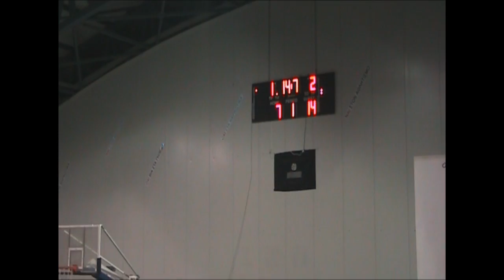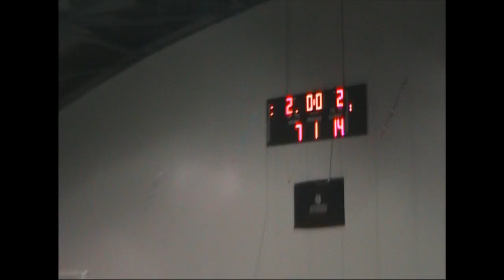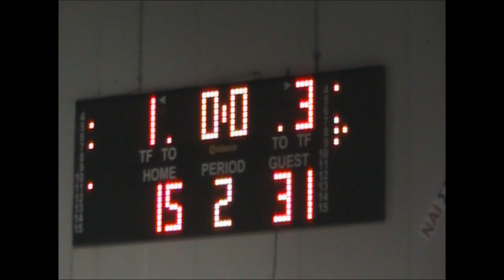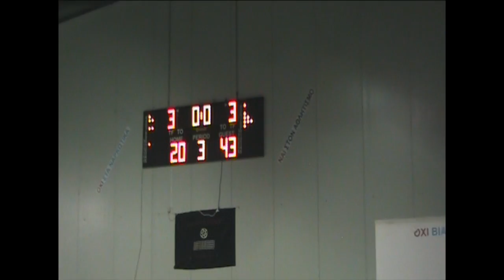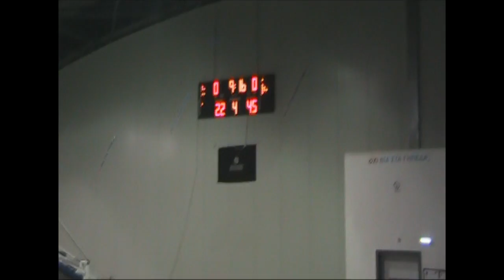Devs 69 - 31 Veterans | 10η αγων. Ανατολικός Όμιλος